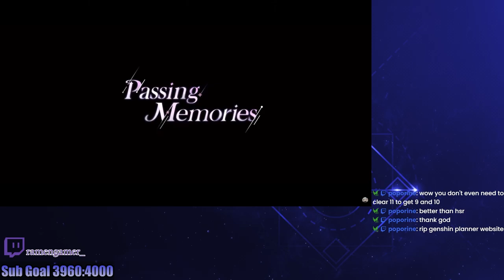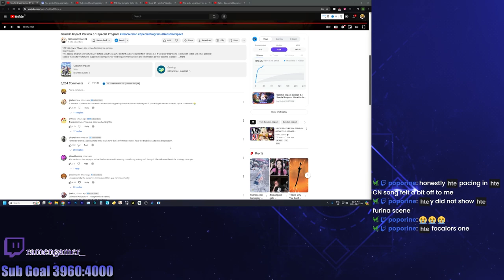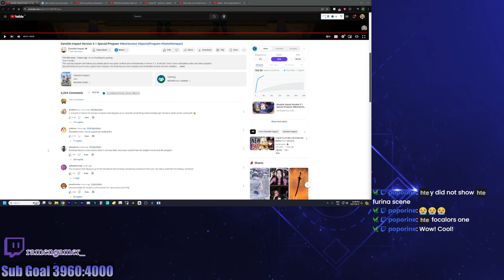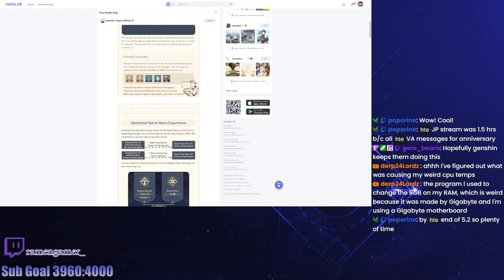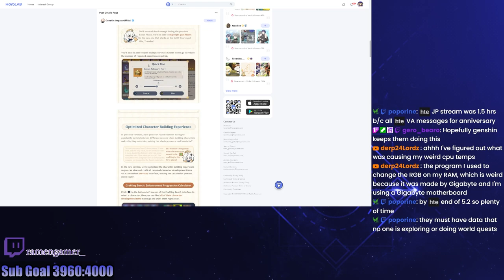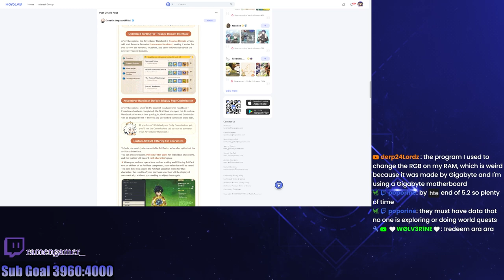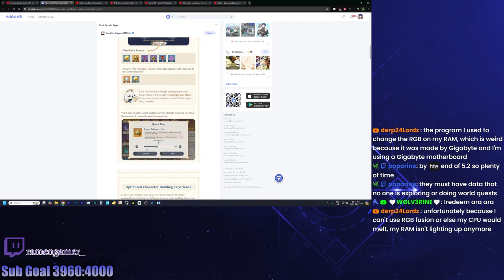5.1 is looking INSANE | Special Program reaction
Reacting to the Genshin Impact 5.1 Special Program